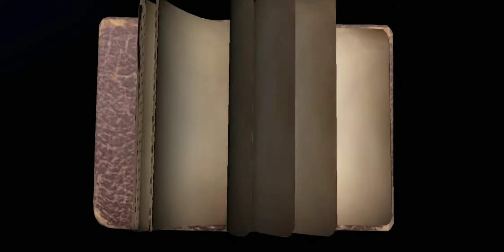Identity V : Opening Essences 1 Season 10